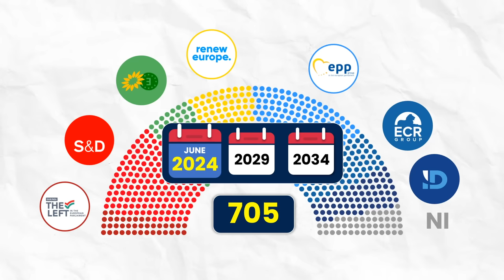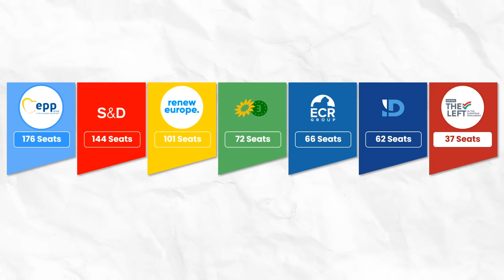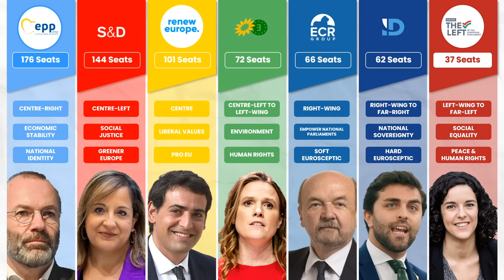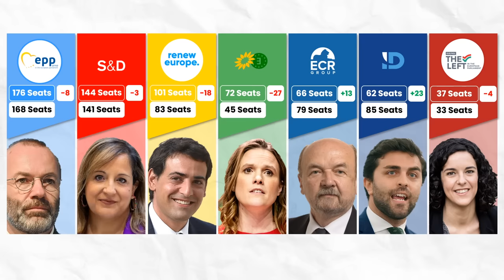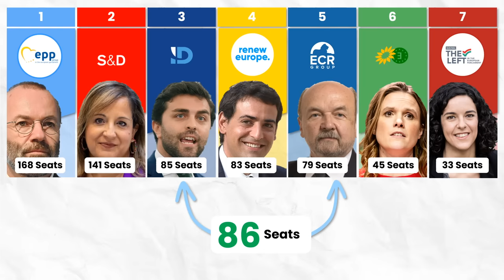Who will YOU vote for in 6 months? | EU elections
Right-wing parties are surging across Europe, with notable figures like Meloni in Italy, Wilders in the Netherlands, and Orban in Hungary leading the charge. How will this rising tide of right-wing influence impact the European Union elections in just six months? This video will break it down for you. We'll talk about the different parties in the EU, and what the polls say about who might win. Our goal is to make it easy to understand how these changes could affect the future of the EU. Whether you're really into politics or just want to know more, this video has the information you need about these important elections.